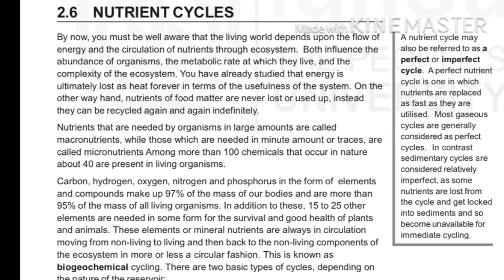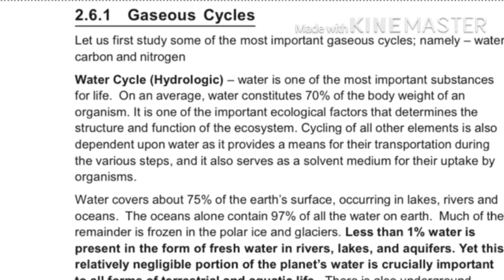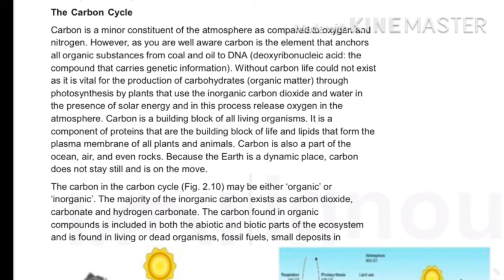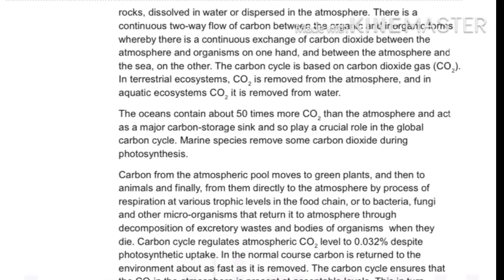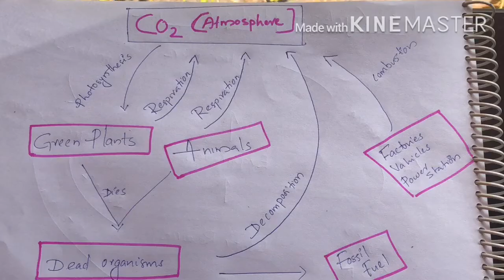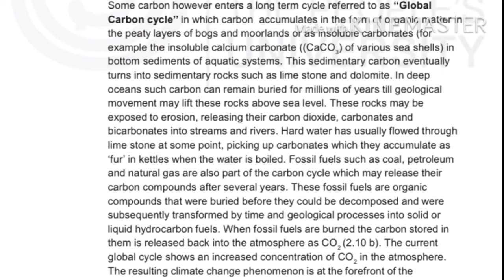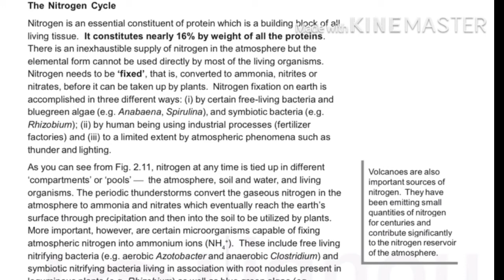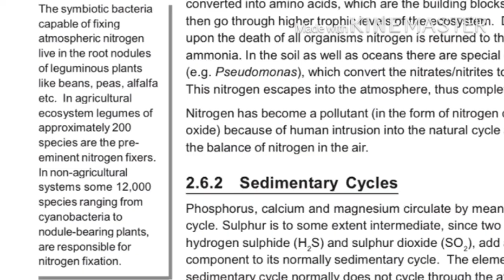Ignou BEVAE 181 Environmental Studies Unit 2 Ecosystem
Unit 2 Ecosystem